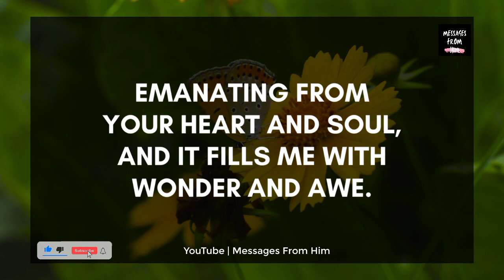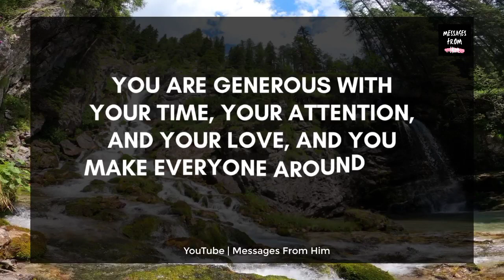💌🔜 Special Message For DF 🌹💟|| I Wish To Have Another Meeting With You 🙏💋✨🔮💝👸 02 July 2023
RELATED QUERRIES :
dm to df
divine feminine
dm to df twin flame
twin flame